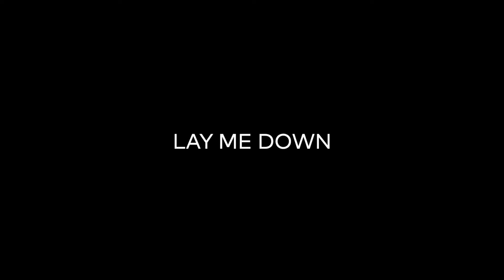Bjorn Riis - Everything to Everyone Song by Song Stories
Bjørn Riis - Everything to Everyone Song by Song Stories

Everything to Everyone
Label: Karisma Records
Produced by: Bjørn Riis and Vegard Kleftås Sleipnes
Mixed and engineered by: Vegard Kleftås Sleipnes
Mastered by: Jacob Holm-Lupo